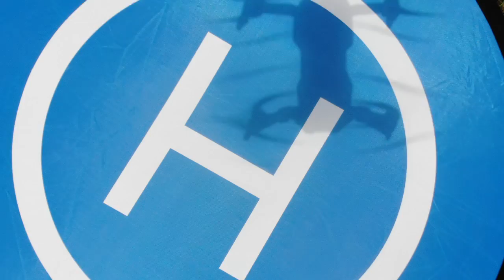I looked all over town for a job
170' up and I have more I could go. Forgot to check the cam settings.